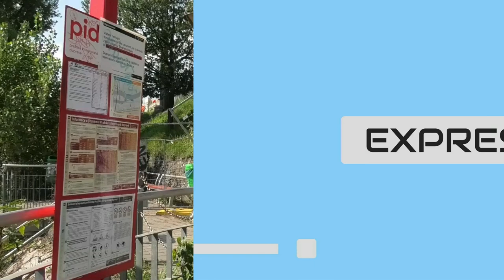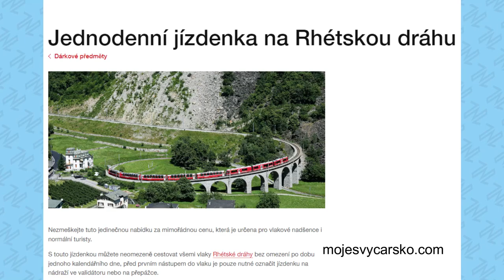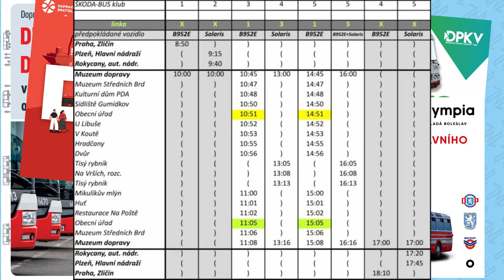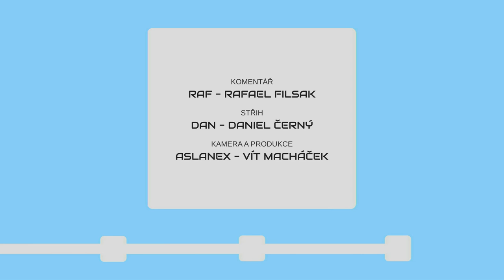METROBUS EXPRES 2022#16: Městská vlaková linka v Trutnově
Kdo by čekal, že druhým městem v Česku, které zavede svou vlastní vlakovou linku, bude právě Trutnov? Dále vás inspirujeme levnou jízdenkou do Švýcarska nebo ukážeme na nejezdící autobusy PID...

V Expresu #16 uvidíte:
Vlak jako MHD v Trutnově (zdopravy.cz)
Šachy ve vlacích vyšší kvality (zdopravy.cz)
Celodenní jízdenka na Rhétskou dráhu (zdopravy.cz)
Výpadky PID
Kladenská drážní cesta (zdopravy.cz)
Oprava nádraží Vyšehrad (zdopravy.cz)
Reklamy na autobusech DPP (dpp.cz)

Zveme vás na jízdu Ostravskou Karosou na do Muzea ve Strašicích!

Časové značky:
0:00 Úvod
0:44 Vlak součástí MHD Trutnov
1:33 Šachy ve vlacích vyšší kvality
2:19 Švýcarská inspirace 9€Ticketem
3:02 Výpadky spojů v PID
3:29 Kladenská drážní cesta
3:44 Oprava nádraží Vyšehrad
4:00 Reklamy na autobusech DPP
4:18 Dny otevřených dveří a Ostravský den ve Strašicích
4:47 Závěr